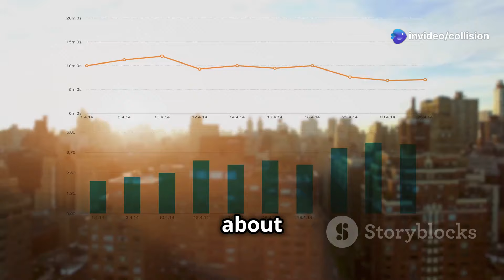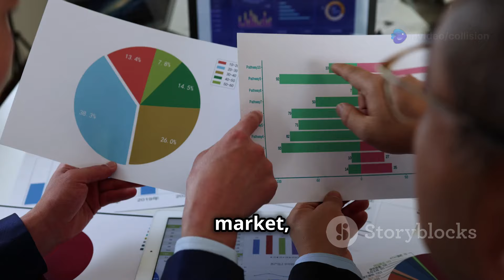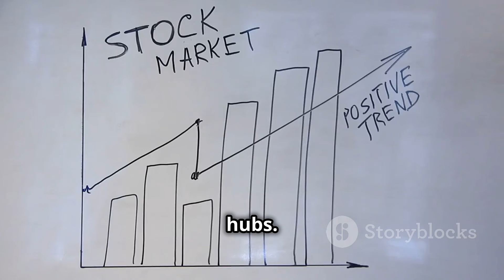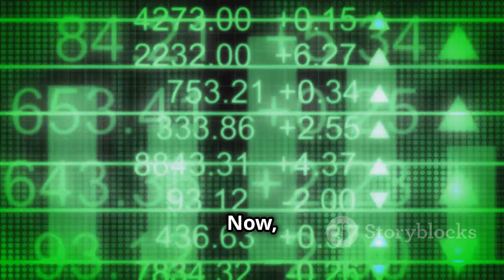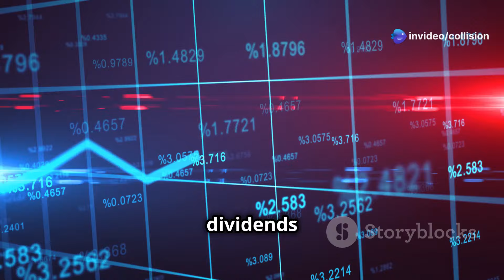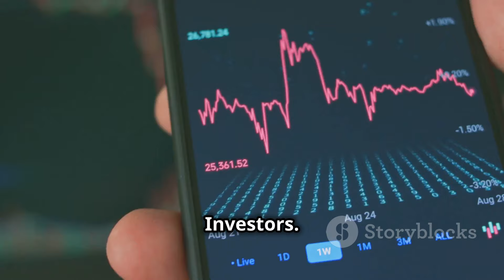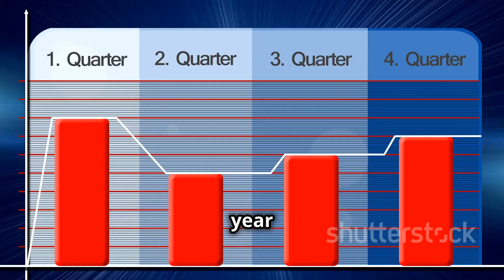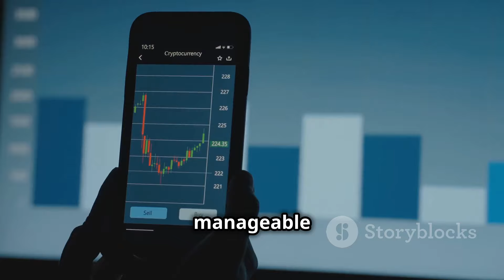Understanding High-Yield Dividend Stocks and Growth Potential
Welcome. The Kiddy Clown And Friends Channel invites you to the most elaborate array of video content on the Internet. We have a little bit of everything for everyone. Kids music and funny learning tutorials for children. We have exciting true-to-life dramas, documentaries, and frightening stories, that will keep you glued to your seats. Parent and adult training videos explain how to learn to interact with children so they can experience the good and bad of child-rearing. No matter what you're looking for, it's all right here. So, sit back, relax, and leave the entertainment to us.

When seeking high-yielding dividend stocks, it's essential to balance yield with sustainability and growth potential. While high-dividend stocks can provide regular income, it's important to ensure that the company's dividend is sustainable and that the stock has the potential for long-term growth.

Here are a few sectors that often offer attractive dividend yields and growth potential:

1. Real Estate Investment Trusts (REITs):

Realty Income Corporation (O): Known for its diverse portfolio of properties and consistent dividend growth.
Federal Realty Investment Trust (FRT): Owns high-quality retail properties in prime locations.
American Tower Corporation (AMT): A leading global provider of wireless and broadcast infrastructure.
2. Utilities:

Duke Energy (DUK): A major utility company with a long history of dividend increases.
NextEra Energy (NEE): A leading clean energy company focused on renewable energy sources.
3. Telecommunications:

Verizon Communications (VZ): A major telecommunications company with a strong dividend track record.
AT&T (T): Another major telecommunications company with a high dividend yield.
Key Factors to Consider:

Dividend Yield: This is the annual dividend per share divided by the stock price.
Dividend Growth Rate: This measures the rate at which the dividend is increasing over time.
Payout Ratio: This is the proportion of earnings paid out as dividends. A lower payout ratio indicates a more sustainable dividend.
Financial Strength: A strong balance sheet and consistent cash flow are essential for dividend sustainability.
Business Model: A solid business model with growth opportunities can support dividend growth.
Additional Tips:

Diversify Your Portfolio: Spread your investments across various sectors and companies to reduce risk.
Do Your Research: Thoroughly research each stock before investing.
Consider a Dividend Growth Investing Strategy: Focus on companies with a history of increasing their dividends over time.
Consult with a Financial Advisor: A qualified advisor can help you tailor your investment strategy to your specific needs and risk tolerance.
Remember, past performance is not indicative of future results. It's crucial to conduct thorough research and consider the specific circumstances of each company before making investment decisions.

TERMS OF SERVICES FOR ARTFLOW AI

Children's Storytelling
Kid-Friendly Adventures
Fantasy Tales for Kids
Action-Packed Stories
Magical Storytelling
Imaginative Entertainment
Whimsical Storytime
Enchanted Worlds
Interactive Storytelling